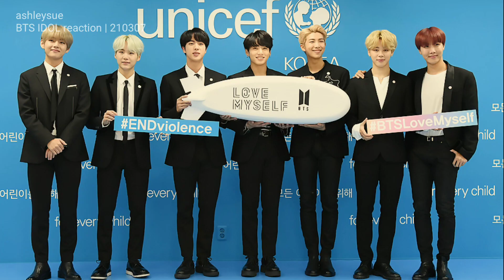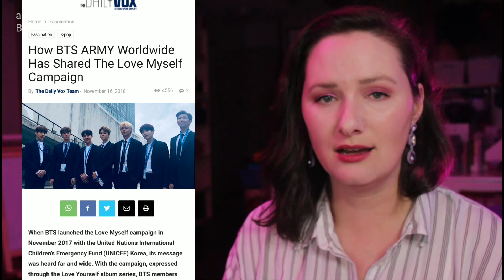BTS IDOL reaction + Love Myself campaign (bonus Jolly reaction!) | 방탄소년단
Big Hit Entertainment and BTS have restarted the BTSLoveMyself campaign to EndViolence against youth, with their UNICEF partnership. I thought it would be great to react to IDOL, a message all about loving yourself, as well as introduce you to Reverend Chris, aka Jolly, if you don't already watch his BTSreaction videos.

Remember BTSArmy, you never walk alone.